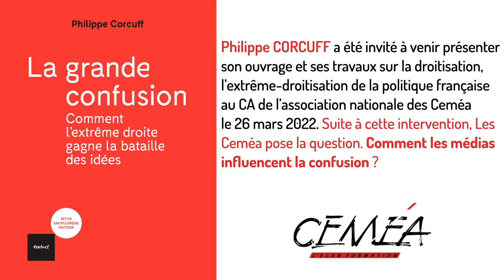Comment les médias influencent la confusion ?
Philippe CORCUFF a été invité à venir présenter
son ouvrage et ses travaux sur la droitisation,
l’extrême-droitisation de la politique française
au CA de l’association nationale des Ceméa
le 26 mars 2022. Suite à cette intervention, Les
Ceméa pose la question. Comment les médias
influencent la confusion ?